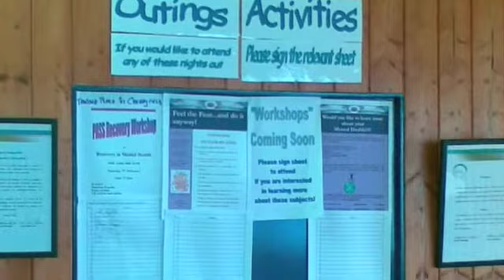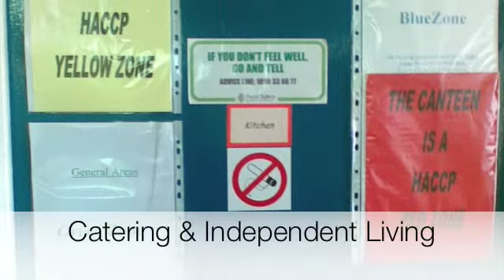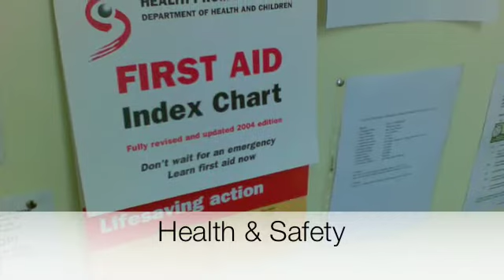EVE Cherryfield Centre Tour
EVE Cherryfield is a day centre for people with mental health difficulties.